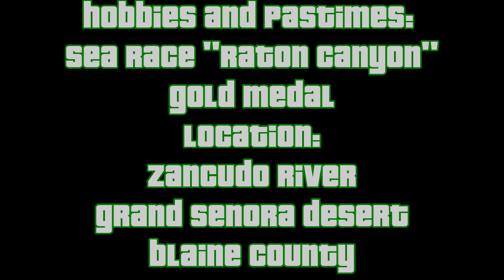GTA V: Hobbies and Pastimes - Sea Race "Raton Canyon" Gold Medal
Click "show more" for time stamps, links and discussion:
is possibly the one sea race you need to be a little careful with as it’s narrow and you could end up jumping out of the river if you hit a bump at a bad angle. That said it’s still very easy, just lift off in the tight sections and floor it the rest of the time.

Stay on the Sea Shark and head North round the coast once you are done.

Required for 100%. A Gold Medal will contribute to the "Multi-disciplined" achievement/trophy.